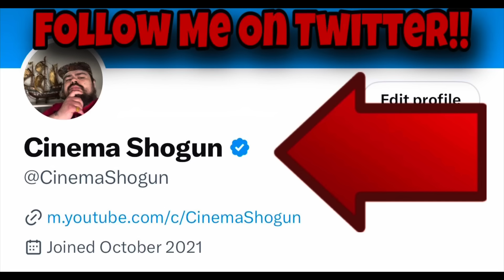JoJo Siwa Is In DENIAL About Her Embarrassingly CRINGE Behavior !!!